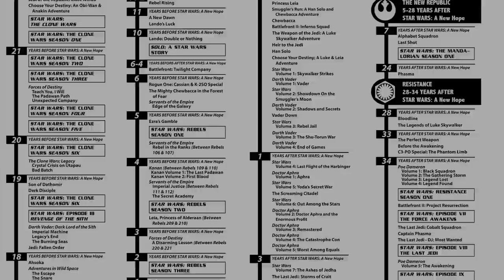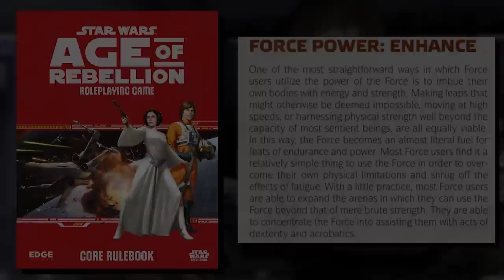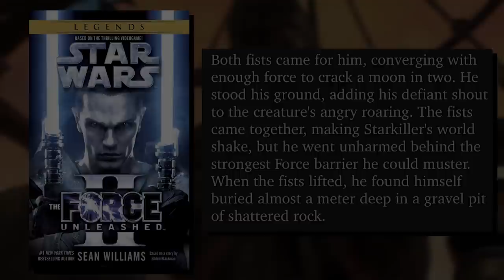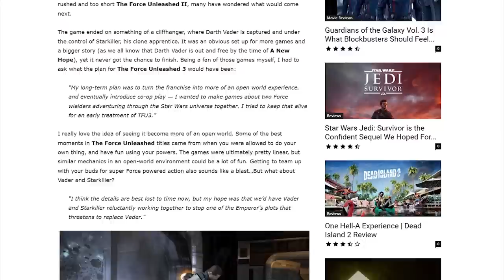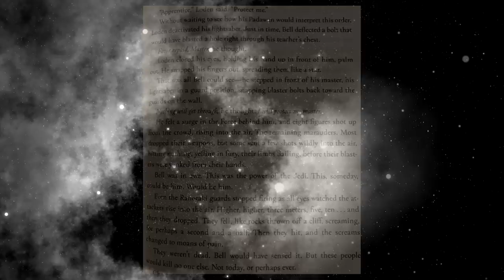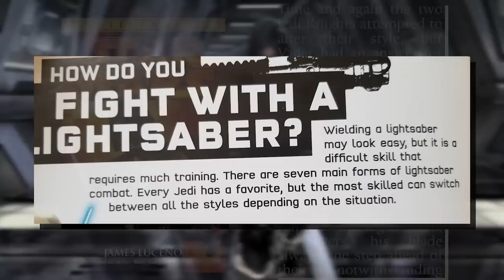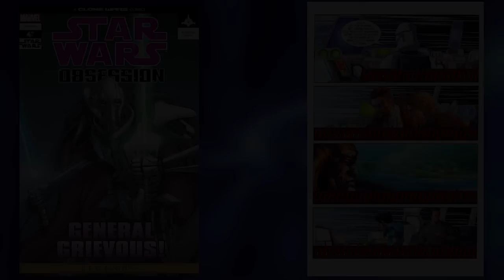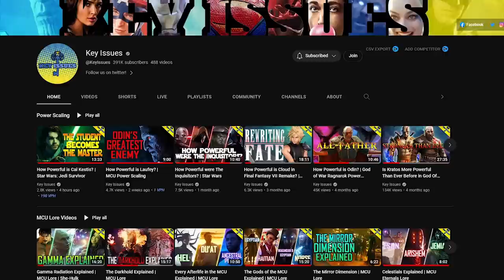Cal Kestis Vs Starkiller | WHO WOULD WIN?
Star Wars Jedi: Survivor is an action-adventure game developed by Respawn Entertainment and published by Electronic Arts. A sequel to Star Wars Jedi: Fallen Order (2019), it was released on PlayStation 5, Windows, and Xbox Series X/S on April 28, 2023.[1] The game received generally favorable reviews.
Star Wars Jedi: Survivor maintains many of the gameplay mechanics from its predecessor with new elements. In lightsaber combat, there are five "fully realized"  stances in the game that Cal Kestis can use. The single blade and double blade lightsaber stances return from Fallen Order, while the special dual-wield single blade attack is expanded into its own fully playable lightsaber stance; the dual-wield stance was intended to be a fully playable stance in Fallen Order but Respawn did not have enough time to finish it before release so it was changed to be a special attack. A new, heavier Kylo Ren-style[clarification needed] crossguard lightsaber stance is added that requires more confidence[clarification needed] to use due to longer timing windows in blocking and parrying enemy attacks. The second new stance is the blaster stance which allows the player to use a lightsaber and blaster combo for both close and ranged attacks. These different stances are designed to be used to combat specific types of enemies which Asmussen says will make the player "figure out what the best weapon of choice is".A new Force stasis ability, similar to the one used by Kylo Ren in The Force Awakens, allows the player to freeze enemies and blaster bolts in mid-air.Level designThe level design of Jedi: Survivor features larger, more expansive maps populated with more non-player characters. The design of planets like Koboh have been made more open and expansive compared to Fallen Order. Lead level designer Martin Badowsky said that Respawn wanted Koboh to feature a dense central area with more open outskirts areas as the player explores outwards. In addition, the Mantis landing pads have been moved to a more central location on planets to provide easier access to the various regions on the planet.The planet Koboh has been described as a "home away from home" that the player will revisit throughout the game, and with each revisit, new pathways will open up. Design director Jeff Magers said that "By exploring the worlds, players will both make Cal more their own through customization" and many of the optional areas contain skills, upgrades and perks that will make Cal "more powerful and equipped to take on the challenges ahead". By comparison, revisiting planets like Bogano in Fallen Order was done primarily in service of progressing the plot rather than for encouraging exploration. Exploration is made easier in Survivor with the addition of fast travel at meditation points where the player can be quickly transported to another meditation point on the planet that they have already discovered. However, Respawn wanted to ensure that using fast travel was not necessary to ordinarily traverse the environment or to complete the story. Scattered throughout planets are Jedi Chamber Trials for the player to discover which have been compared to the Shrines from The Legend of Zelda: Breath of the Wild. Jedi Chamber Trials feature puzzles and challenges for the player to complete which provide rewards such as skill points for the player to upgrade their skill tree.
Player cosmetic customization options have been greatly expanded in Survivor over the limited ponchos options in Fallen Order. Survivor allows the player to customize Cal's appearance with entire changes to his outfits. Cal's hairstyles and facial hair are also customizable cosmetic items.

Star Wars: The Force Unleashed is an action-adventure game developed by LucasArts and part of The Force Unleashed multimedia project. It was initially developed for the PlayStation 2, PlayStation 3, Wii, and Xbox 360 consoles and on iOS, second-generation N-Gage, Nintendo DS, PlayStation Portable, and Java-equipped mobile phone handhelds. The game was released in North America on September 16, 2008, in Australia and Southeast Asia on September 17, and in Europe on September 19. LucasArts released downloadable content for the PlayStation 3 and Xbox 360 consoles. An Ultimate Sith Edition of the game, containing both new and previously released downloadable content, was released in November 2009,[3] and later ported to the macOS and Microsoft Windows. An enhanced remaster of the Wii version, developed by Aspyr, was released on Nintendo Switch on April 20, 2022.The project bridges the first two Star Wars trilogies, acting as an origin story for both the united Rebel Alliance and the Galactic Civil War depicted in the original trilogy.